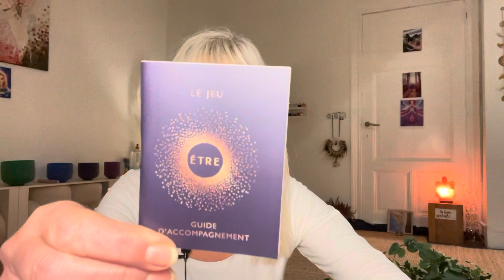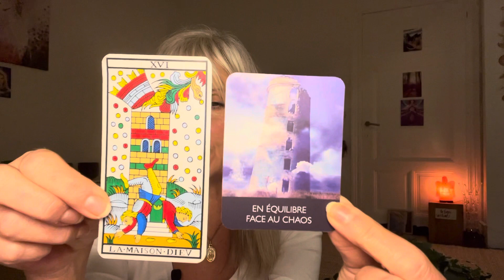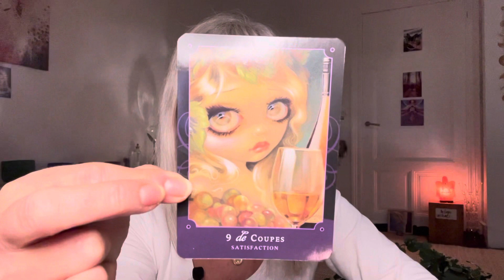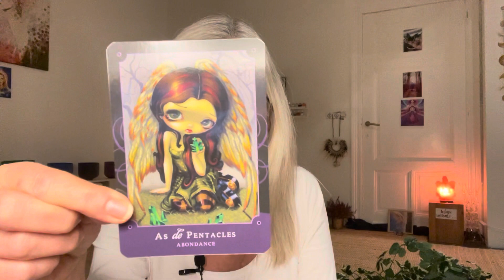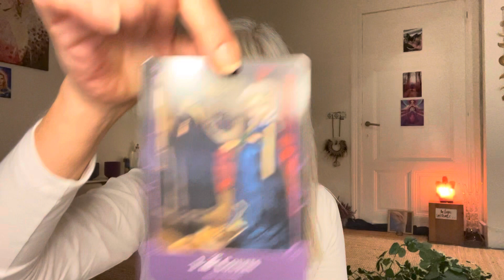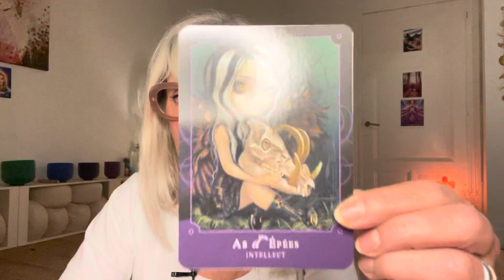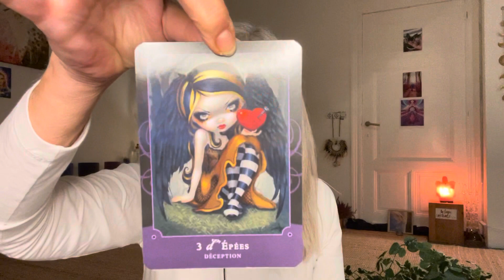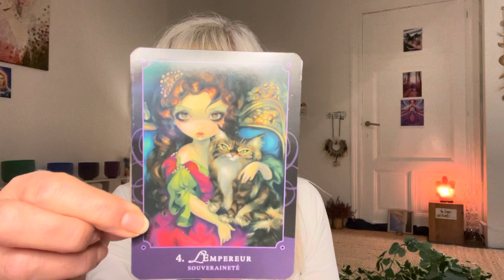COMMENT MANIFESTER SON RÊVE ? POURQUOI JE SUIS BLOQUÉ(E) ?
ES-TU PRÊT(E) À ACCEPTER LE CHAOS ET LA SOUFFRANCE POUR ATTEINDRE TON RÊVE ?
IL N’Y A PAS DE PETIT RÊVE. CHAQUE RÊVE EST IMPORTANT, IL VIENT TE NOURRIR, DONNE DU SENS A TA VIE ET ÉCLAIRE LE MONDE.
PEUX-TU SORTIR DU CONFORT APPARENT DE L’ANIMALITÉ?
NE VEUX -TU VIVRE QUE DU PLAISIR ET ÉVITER LA SOUFFRANCE ?
GRÂCE À PLUS DE 30 ANS D'EXPÉRIENCE, JE PEUX VOUS AIDER À PROGRESSER.
AVANCER ACCOMPAGNÉ POUR RETROUVER SA PUISSANCE DE LUMIERE ET SON AUTONOMIE.
POUR RECEVOIR UN SOIN QUANTIQUE (HYPNOSE RÉGRESSIVE) OU UNE LECTURE D'ÂME.

TRES IMPORTANT!⚠️LAISSEZ-MOI VOTRE NUMÉRO DE PORTABLE DANS VOTRE MAIL DE PRISE DE CONTACT, MERCI.

JE CONSULTE PAR VIDÉOCONFÉRENCE ZOOM AFIN D'ENREGISTRER LA SÉANCE POUR VOUS LA TRANSMETTRE.

Je remercie de tout mon cœur chaque personne qui contribue à maintenir l’énergie du donner et du recevoir. ENSEMBLE NOUS CREONS L'UNITÉ. OSEZ ÊTRE.

Si vous avez aimé PARTAGEZ cette vidéo mettez un commentaire bienveillant, une pensée d’amour. Je lis tous vos merveilleux commentaires.
Vos retours me touchent beaucoup et remplissent mon cœur de gratitude.

Pour me soutenir et m’encourager :
 MERCI D'ÊTRE PRÉSENTS À MES CÔTÉS POUR OEUVRER.
JOSINE✨
NAMASTE